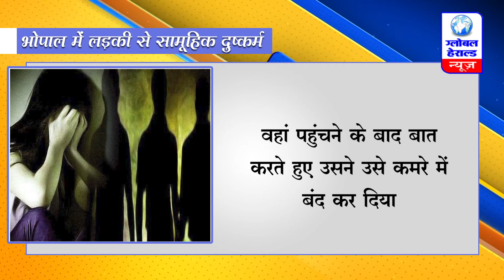भोपाल में लड़की से सामूहिक दुष्कर्म || Global Herald News